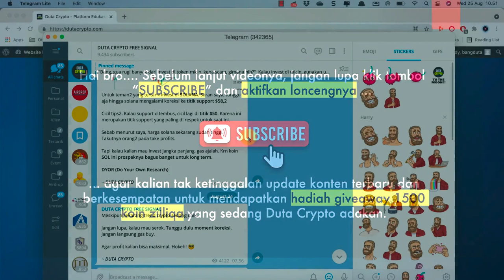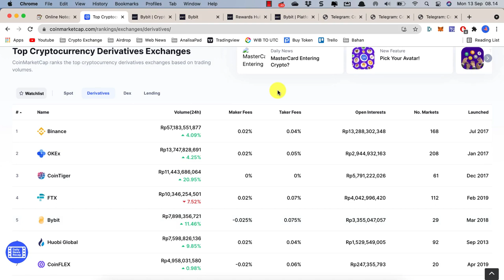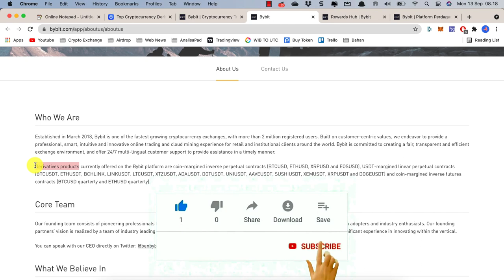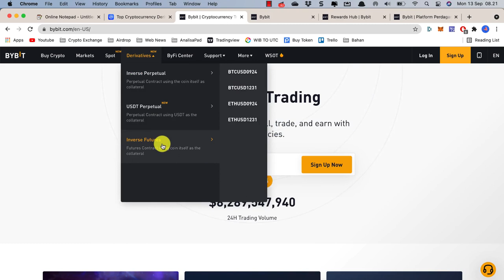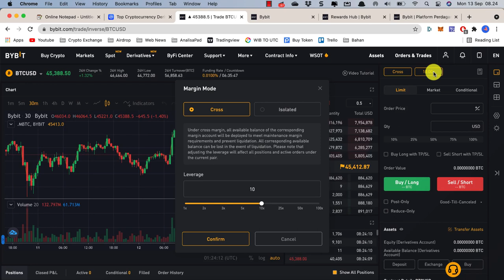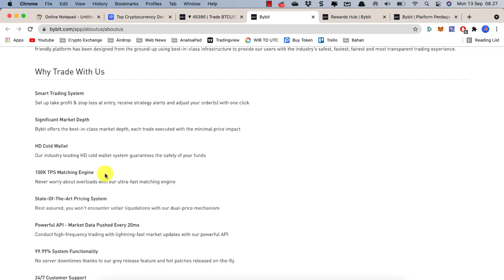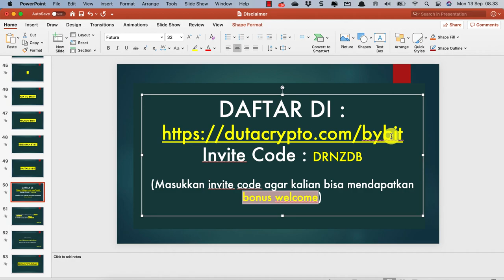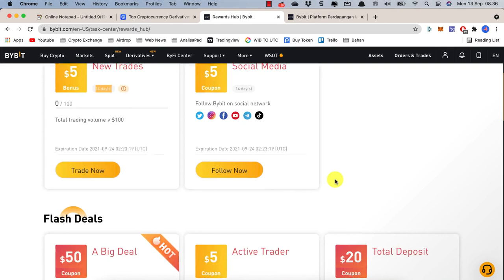BONUS $50 DAFTAR CRYPTO EXCHANGE DERIVATIF TERBAIK, BYBIT !!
Salah satu crypto exchange yang paling direkomendasikan untuk trading derivatif atau perpetual karena fiturnya yang lengkap adalah Bybit.

Di video ini kita akan bahas mengenai bursa kripto satu ini. Kenapa banyak sekali trader futures yang suka trading btc, eth, bnb dan koin lainnya disini.

Rekomendasi Grup Telegram,

ENDORSEMENT

Salam cuan,
DUTA CRYPTO

📌 Note 📌

📌 Tags. 📌

rekomendasi crypto, prediksi koin kripto, token micin fundamental bagus, masa depan bitcoin, token cryptocurrency, btc, altcoin,